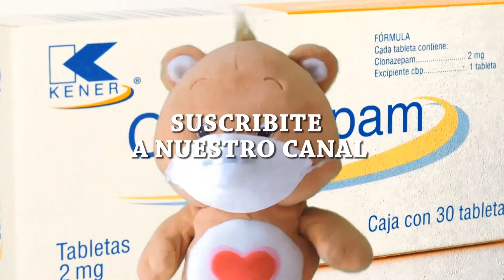"Tosías" en vivo en Tecnópolis - Murga "Esa te la Debo"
"Tosías" es parte del espectáculo SobreviviendoUnaVezMás de Esa te la Debo.

Grabado en vivo en Tecnópolis Argentina el 11 de septiembre de 2022.